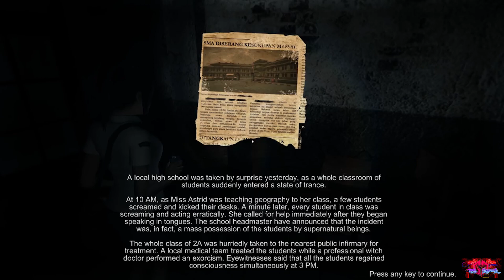Dread Out Indonesia Act 1 //WALKTHROUGH AND GAMEPLAY Part 2 EnD full HD 4k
HELLO GENKS..
Wellcome to My World..
wellcome to Ez Marza Channel

DreadOut is a third person supernatural horror game where you play as Linda, a high school student trapped in an old abandoned town. Equipped with her trusty smart-phone and an SLR camera, she will battle against terrifying encounters and solve mysterious puzzles which will ultimately determine her fate.
Help her overcome the challenges that will stand before her. Survive the Dread! When a group of high school students went astray from a field trip, they came across something totally unexpected. A town long forgotten trapped in a peaceful state of slumber. What they did not realize was what lurks within. And what seemed like an innocent stroll turns into disaster as the secluded town reveals its dark and terrible secrets. The presence of sinister forces from beyond their realm of existence. It all comes down to Linda. She will experience stirrings of unfamiliar powers, emerging from within her. These new found abilities might just be the only way she can save her own life and those of her friends.

Explore a haunted environment in an Asian – Indonesian setting.

Battle against terrifying beings from a supernatural realm.

Solve mysterious puzzles that block your path.

Switch between first person and third person view.

Engage in a thrilling storyline.

Play Act 1 and 2 of Linda’s terrifying journey along with Act 0 (previously released as DreadOut Demo).

Get access to Linda’s unlockable wardrobe

System Requirements

Processor: Intel Dual-Core 2.4 GHz or AMD Dual-Core Athlon 2.5 GHz

Graphics: NVIDIA GeForce 8800GT or AMD Radeon HD 3830 or Intel HD Graphics 4000, 512 MB VRAM

Storage: 5 GB available space

Additional Notes: 32-bit Windows is supported but known to have problem running DreadOut if it has less RAM available

PC SPECIFICATION

Motherboard : gigabyte am4 socket
VRam : 2 x 8 Corsair Vengeance 2666 mhz
Processor : amd ryzen 5 3400g
GPU : GTX 970 Asus Strix Invidia Geforce OC 4gb
Psu : Deep Cool 650 V2